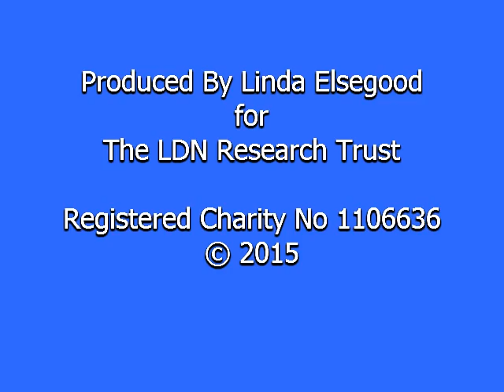Karalyn talks about LDN for Myasthenia Gravis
Karalyn from New Zealand uses LDN as a treatment for Myasthenia Gravis  Low Dose Naltrexone

Archived Interview